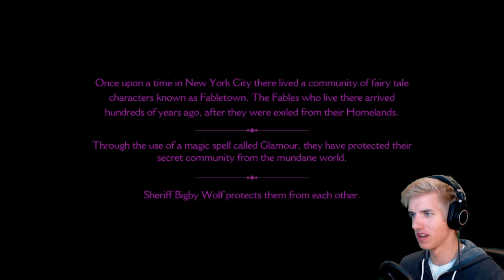I'm in a fable tale! - The Wolf Among Us - Gameplay Playthrough - Part 1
Hey ya'll! I know this isn't all new and all but I read a short outline of the story and it actually sounds pretty darn cool with some great gameplay similar to The walking dead! I'm glad I sat down to play this as it really really seems to be a cool game as I got to play it through.

Hope you enjoy it as much as I do! Nothing like a game with a great story!

Have a nice today; have an amazing tomorrow! ^_^